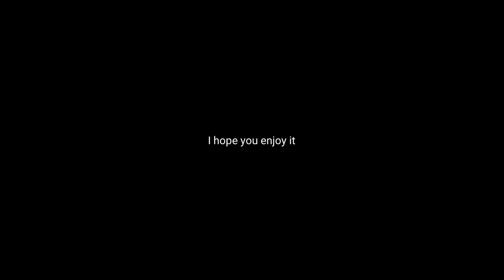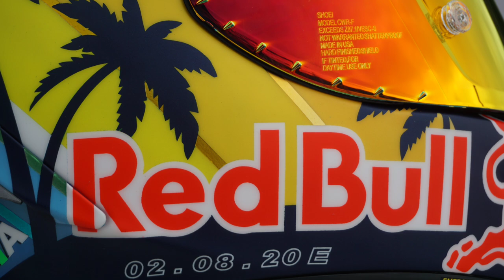Making Art Miami Helmet | SHOEI X Spirit III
Hi, in this video I show you, one of the special videos, the original SHOEI X Spirit III helmet painting video, with a design that is not a replica, our work @loodvee x @mara__villoso from Germany, a special design with the theme "Art Miami" with the Redbull logo, Rolex, University of Miami, Dsquared2, Gopro, Dom Perignon, and the names and birthdays of their two children, Marlon and Emilia, designs that seem colorful and fancy, and full of love. ♥️

I will grow with you. 🙌